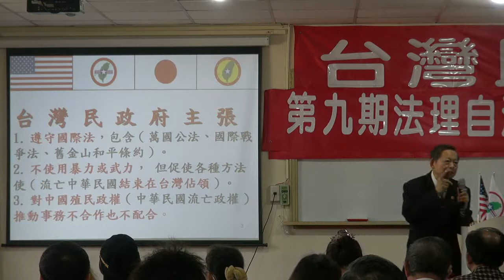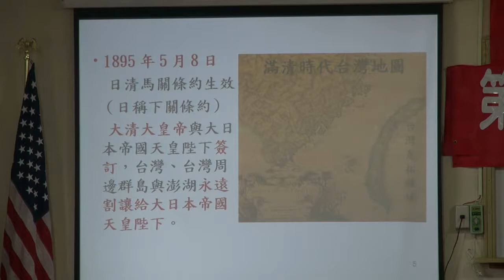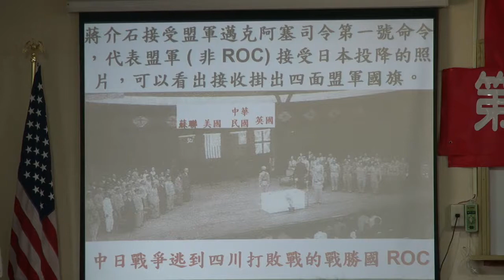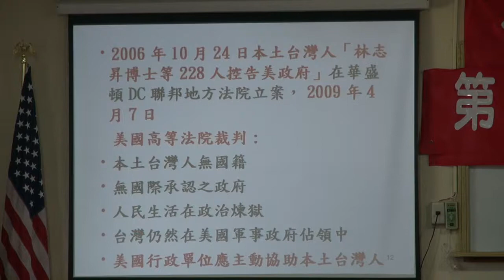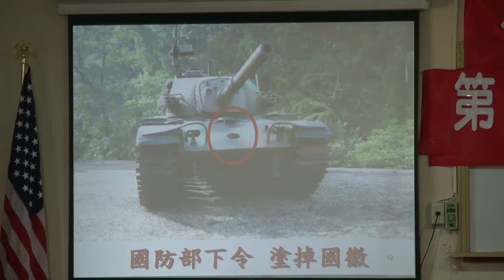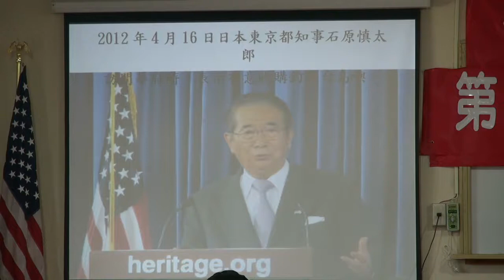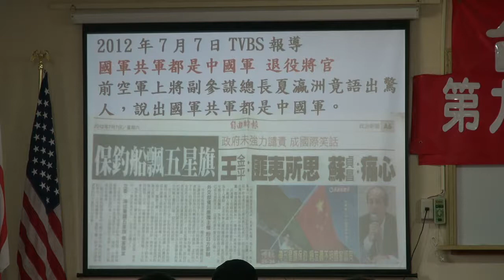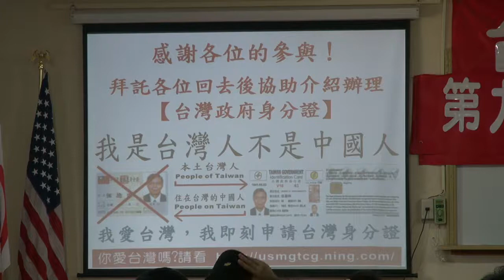121125-13-閉幕詞-張文彥-台灣民政府第9期高級行政參議班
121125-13-閉幕詞-張文彥-台灣民政府第9期高級行政參議班